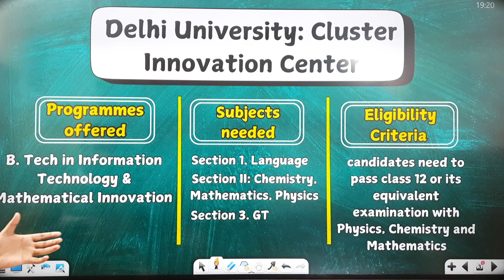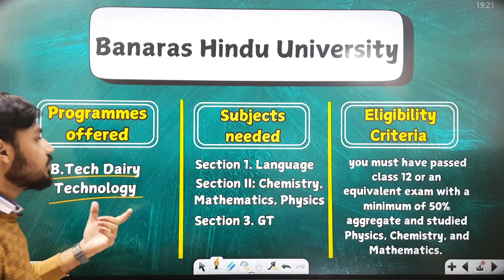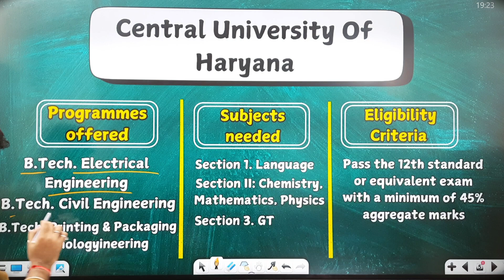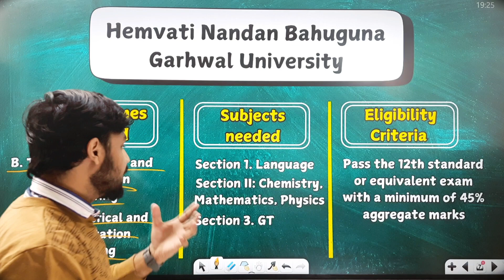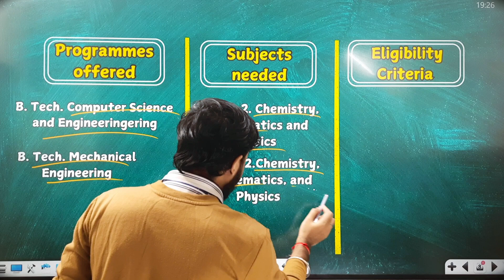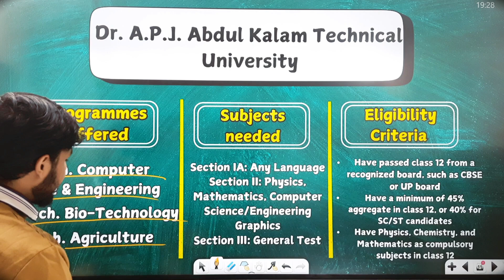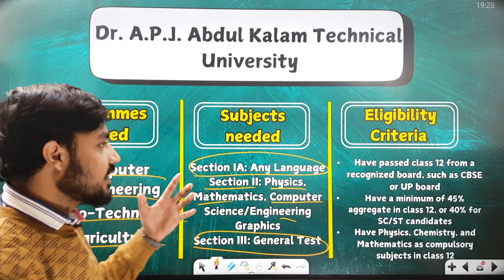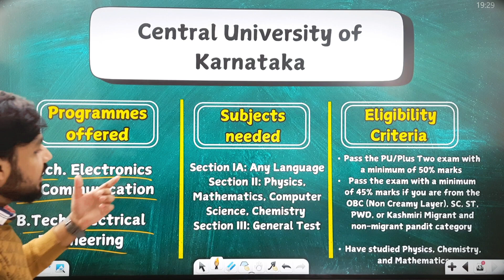CUET 2025 | TOP B.Tech Colleges? | Eligibility Criteria | CUET Update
Hello Everyone

CUET (Common University Entrance Test) 2025 opens up opportunities for students to pursue B.Tech in top colleges across India. Universities like Delhi University (DU), BHU, and others will be offering B.Tech programs through CUET scores. The eligibility criteria include passing the 12th standard with a minimum percentage and qualifying in the specific subjects relevant to the B.Tech program. Kishan Gaur Sir provides expert guidance on how to navigate CUET and secure admission in these prestigious institutions.